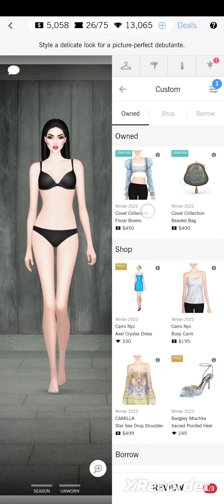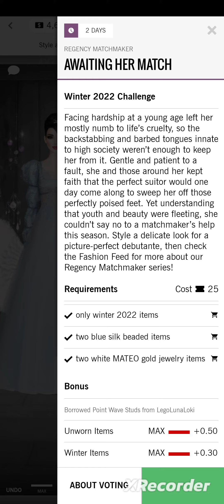Covet Fashion - Awaiting Her Match - Regency Matchmaker Series 👑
Happy styling! 😍